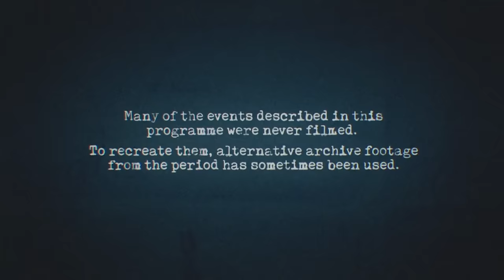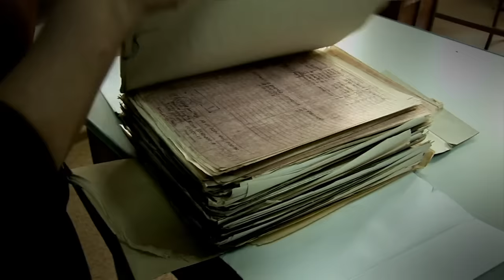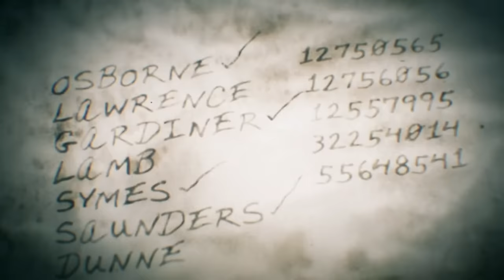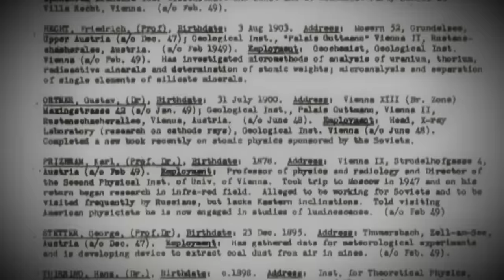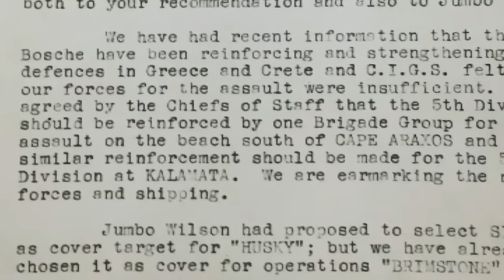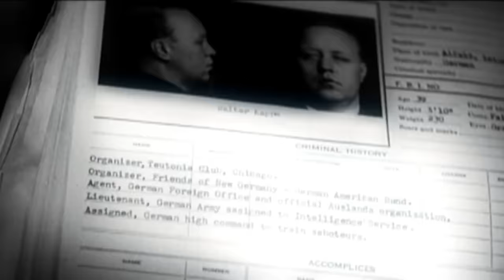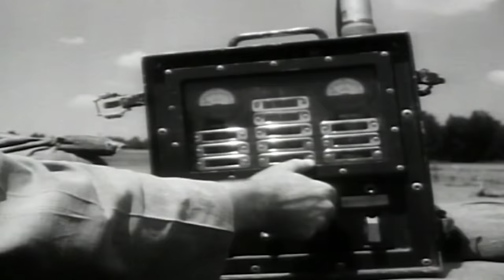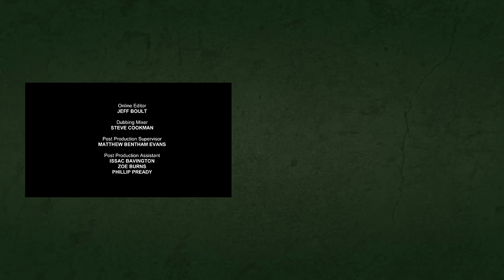The Wacky Weapons And Odd Experiments Of WW2 | World War Weird | All Out Warfare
Discover some of the more remarkable tales that came out of the world wars. Hear about a weird Japanese weapon and the U-boat activity that awakened something strange in the oceans. Were strange glowing orbs spotted by night pilots in WWII a secret German weapon or alien life? Tune in to hear about some wartime weirdness, including an army of killer bats. Stalin's canine army, Rommel's hidden hoard of Nazi gold, and mysterious circles reported by RAF pilots across Britain. Hear about war at its weirdest in this intriguing series. Learn all about Stalin's flying saucer, an Allied ghost army designed to fool Hitler and the mystery wartime disappearance of musician Glenn Miller.

Welcome to All Out Warfare, the home of immersive, in-depth explorations of military history! From Ancient Carthage to Desert Storm, we witness the evolution of military tactics, the rise and fall of empires, and the stories of the valiant individuals who shaped the course of human history.